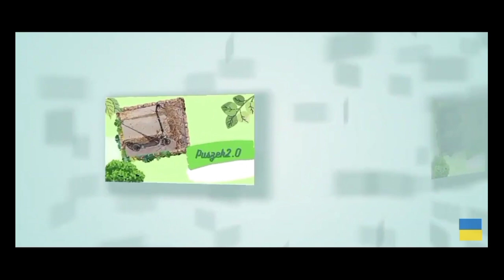Plants vs Zombies Plush: The gnomes are watching us